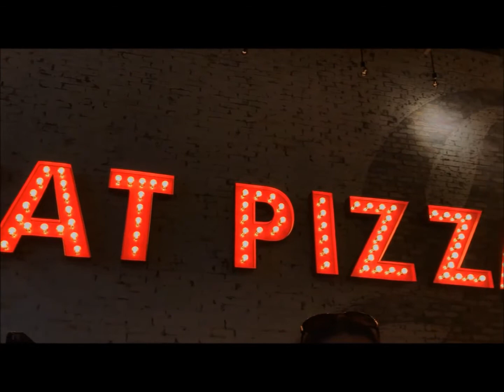SUMMER 2017 ROAD TRIP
The music is not mine and belongs to the following:
Sun Models - Odesza
I could fight on a wall - Aquilo
Fight song - Quinn XCII
Haunted - Stwo (ft. Sevdaliza)
Say a prayer for me - Rufus
White Noise - Ella Vos
Alright - Stupead
Across the room - Odesza (ft. Leon Bridges)
Change your mind (stripped) - Jack Vallier